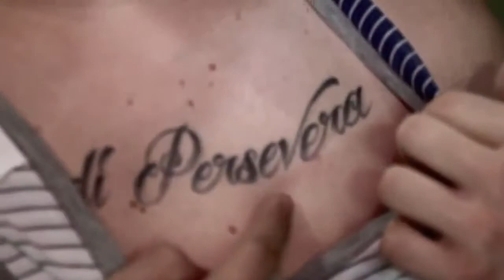Lost In Kostko - Behind The Scenes of Trever Rains Photoshoot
Lost in Kostko shot by Traver Rains Behind the scenes video